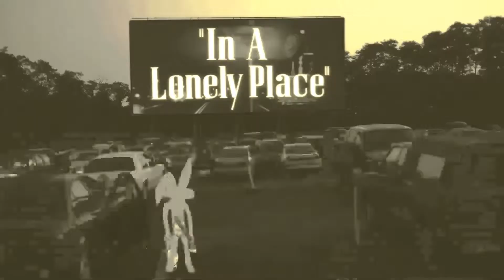STD Presents "Hello Karma" by Puzzle Dust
STD Presents "Hello Karma" by Puzzle Dust. Just a random music video representing loss. (Notice: No Rabbits were harmed in the making of this video) check out more